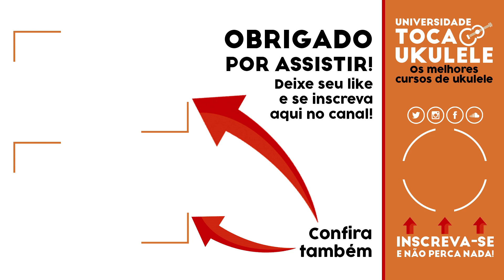Qual é o melhor ukulele para iniciantes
Você já sabe qual é o melhor ukulele para iniciantes? Este vídeo pode te ajudar a escolher qual ukulele comprar para iniciantes.

💥 Aprenda ukulele desde o fundamento nos cursos livres de ukulele disponíveis na Universidade Toca Ukulele

🟢 Seja membro do Toca Ukulele e aproveite as lives exclusivas, encontros com temas musicais pra você tocar ao vivo, grupos VIP no Whatsapp, sorteios exclusivos e muito mais

00:00 Intro
00:05 Melhor ukulele para iniciantes
01:01 Final

→ LOJINHA DO TOCA UKULELE

→ LIVROS DE UKULELE PUBLICADOS POR JOÃO TOSTES

⭐ Dicionário de acordes essenciais para ukulele
⭐ Tablaturas e partituras para ukulele do álbum naturæ, primeiro álbum brasileiro do ukulele instrumental

→ CURSO DE UKULELE COM JOÃO TOSTES

→ DISCOGRAFIA DE JOÃO TOSTES

→ GRUPO E CANAL TOCA UKULELE NO TELEGRAM

→ CONTATOS PROFISSIONAIS

→ CONTATO POR CORRESPONDÊNCIA

João Tostes
Caixa Postal 156
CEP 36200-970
Barbacena - MG